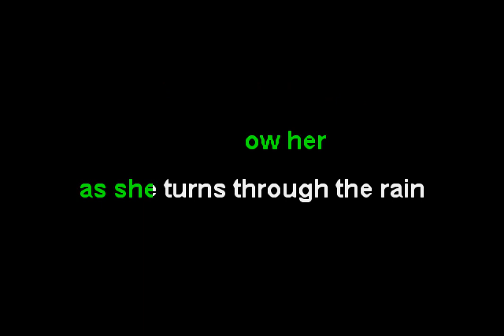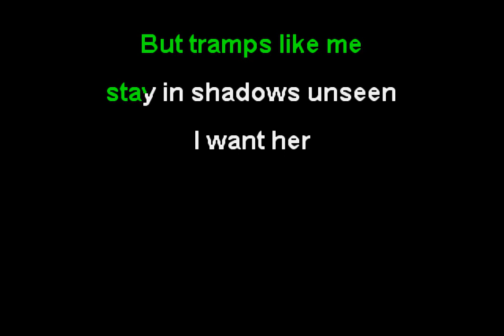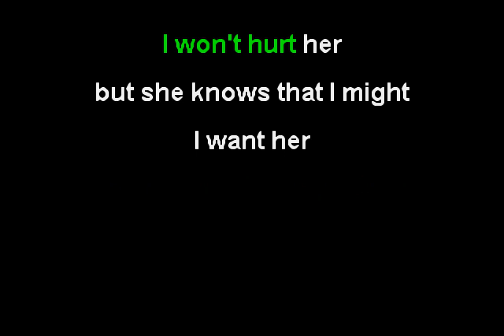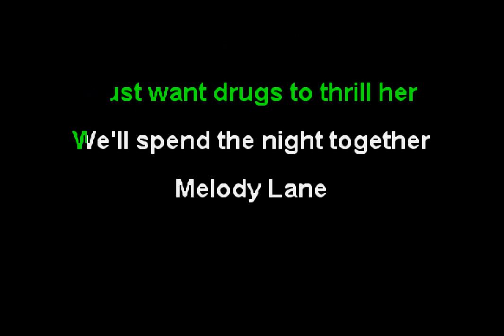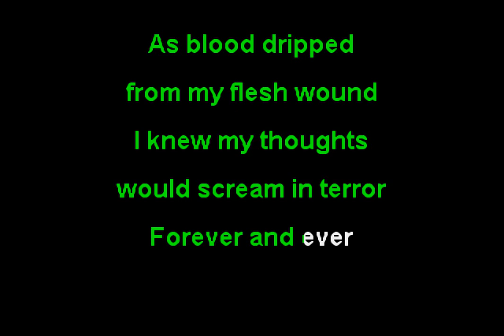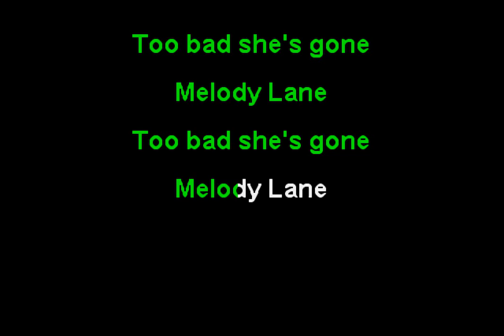Uncle Acid & the Deadbeats - Melody Lane (Funbox Karaoke, 2015)